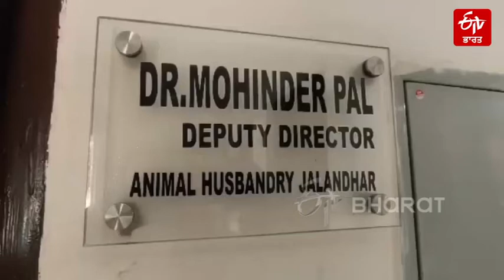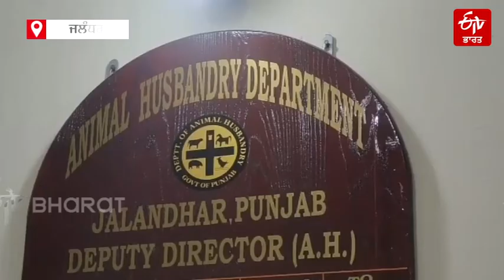ਜਲੰਧਰ ਲੈਬਰਾਟਰੀ ’ਚ 'ਬਰਡ ਫ਼ਲੂ' ਸਬੰਧੀ ਪੰਛੀਆਂ ਦੇ ਟੈਸਟਾਂ ਦੀ ਤਾਦਾਦ ਵਧੀ | ETV Bharat Punjab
: ਪੰਜਾਬ ਅਤੇ ਆਸ-ਪਾਸ ਦੇ ਰਾਜਾਂ ਵਿੱਚੋਂ ਬਰਡ ਫ਼ਲੂ ਦੀ ਦਹਿਸ਼ਤ ਨੂੰ ਵੇਖਦੇ ਹੋਏ ਲਗਾਤਾਰ ਸ਼ਹਿਰ ਦੀ 'ਨਾਰਦਨ ਰੀਜ਼ਨਲ ਡਿਸੀਜ਼ ਡਾਇਗਨੋਸਟਿਕ ਲੈਬ ਵਿੱਚ ਸੈਂਪਲਾਂ ਦੀ ਗਿਣਤੀ ਵੱਧਦੀ ਜਾ ਰਹੀ ਹੈ। ਲੈਬ ਦੇ ਡਿਪਟੀ ਡਾਇਰੈਕਟਰ ਨੇ ਦੱਸਿਆ ਸ਼ਾਮ ਤੱਕ 156 ਸੈਂਪਲ ਮਰੇ ਹੋਏ ਪੰਛੀਆਂ ਦੇ ਆਏ। ਹੁਣ ਤੱਕ ਕੁੱਲ 1064 ਸੈਂਪਲ ਆਏ ਹਨ, ਜਿਨ੍ਹਾਂ ਵਿੱਚੋਂ ਬੀਤੇ ਕੱਲ ਤੱਕ ਬਹੁਤ ਹੀ ਘੱਟ ਪੌਜ਼ੀਟਿਵ ਹਨ। ਹਾਲਾਂਕਿ ਸੈਂਪਲ ਜਾਂਚ ਲਈ ਭੋਪਾਲ ਵਿਖੇ ਭੇਜੇ ਜਾ ਰਹੇ ਹਨ ਅਤੇ ਰਿਪੋਰਟ ਆਉਣ ਤੋਂ ਬਾਅਦ ਹੀ ਇਨ੍ਹਾਂ ਦੀ ਪੁਸ਼ਟੀ ਹੋਵੇਗੀ। ਬਰਡ ਫ਼ਲੂ ਦਾ ਇਨਸਾਨਾਂ ’ਤੇ ਖ਼ਤਰੇ ਬਾਰੇ ਉਨ੍ਹਾਂ ਕਿਹਾ ਕਿ ਇਸਦਾ ਜ਼ਿਆਦਾ ਖ਼ਤਰਾ ਪੋਲਟਰੀ ਫਾਰਮ ਵਾਲਿਆਂ 'ਤੇ ਹੈ।